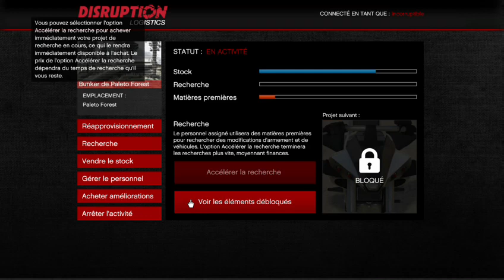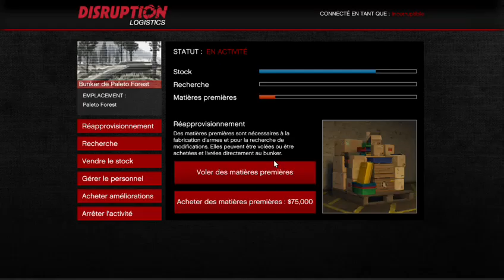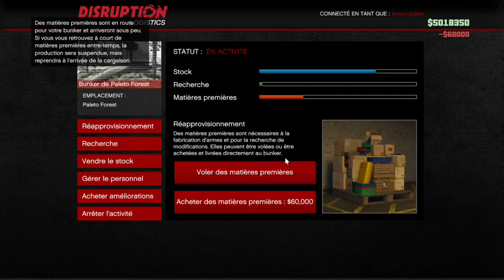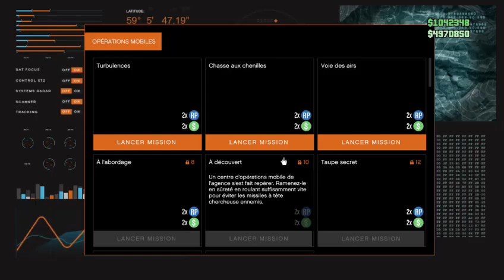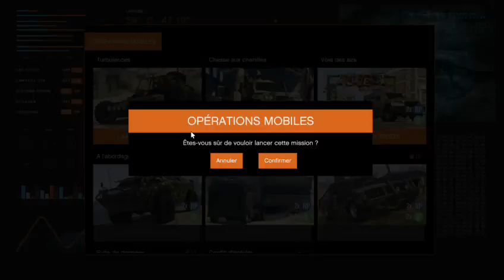👏DOUBLE RP ET DOLLARS MISSION PDG ET COURSE👽GTA ONLINE👽✔XBOX ONE/PS4✔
Team::GIO CORP// // MEFIA TE// ROMAMOR// KEVIN BY APPLE// FabkikGotti